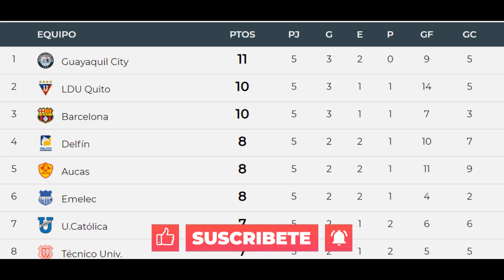HAY que PAGARLE 1 MILLON a NAHUELPAN| BSC vs IDV | OYOLA y Álvez NO Continuaran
¿Debe GANAR la 2da ETAPA?